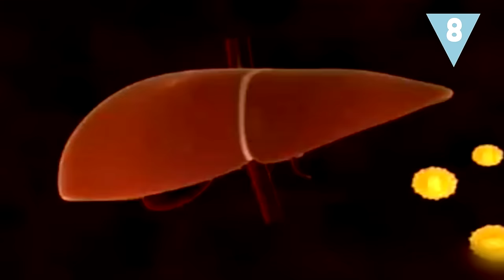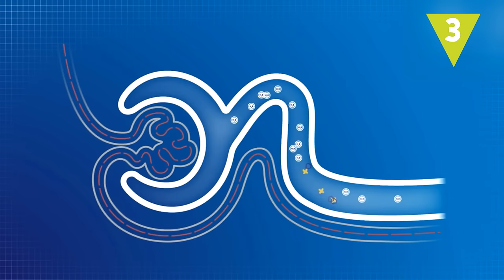Qué le pasa a tu cuerpo cuando comes comida rápida todos los días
Como “la virtud está en el término medio”, no debemos abusar de la comida rápida ni mucho menos tomarla todos los días. Eso sí, de vez en cuando ¡sienta de maravilla! ¿Sabes qué consecuencias te conllevaría el consumo de fast food si lo tomaras a diario?